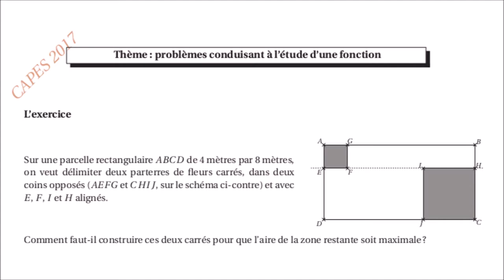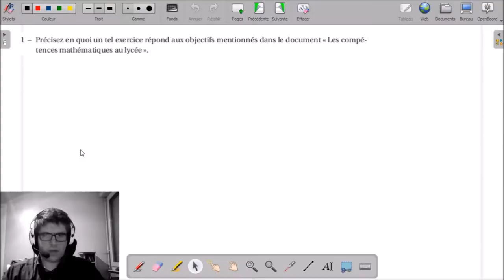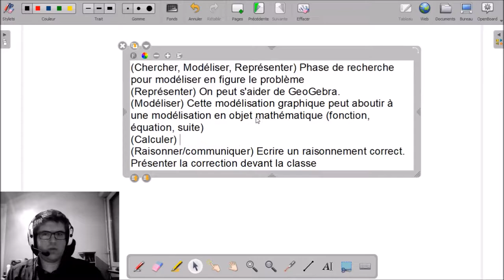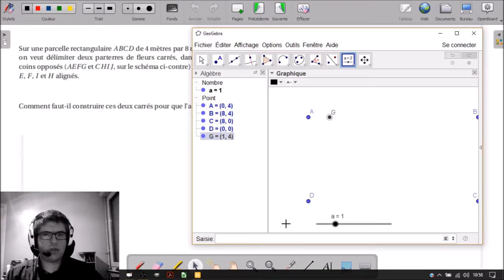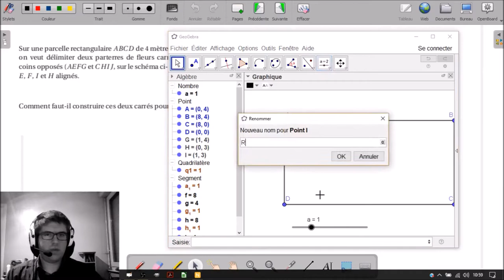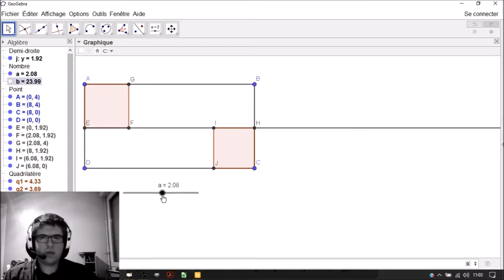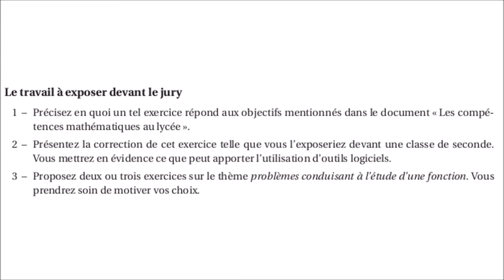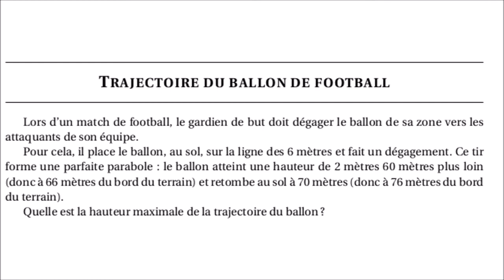4 - Parterre de fleurs (fonctions) | Dossier CAPES Maths 2017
4 - Parterre de fleurs (fonctions) | Dossier CAPES Maths 2017

___________ TIMECODE ___________
(00:19) | Exercice
(00:44) | Documents didactiques
(02:10) 02:20 | Q1 - Analyse didactique du dossier
(04:39) 04:52 | Q2 - Correction de l'exercice
(13:17) | Q3 - Problème sur le thème "fonctions"
13:28 | Publicité "Les dossiers du CAPES de Mathématiques"
(14:14) 14:46 | Problème sur le thème "géométrie plane"